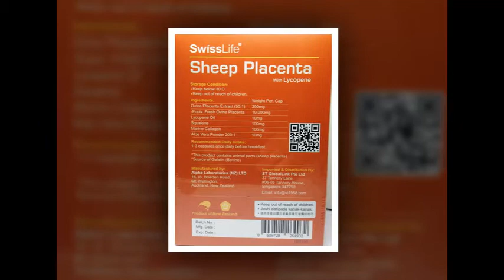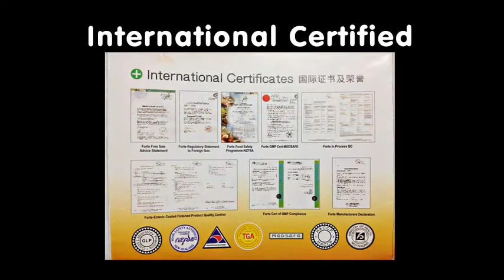Swisslives sheep placenta with lycopene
*NEW ZEALAND SHEEP PLACENTA*

The power anti aging capsule with Lycopene, Squarlene, Collagen and Aloe Vera!
SwissLife Sheep Placenta with Lycopene can be taken for a short-term boost to beauty and health, such as following an illness, or when you are lacking in vitality.

Anti aging must have supplement to promote cell rejuvenation and revitalise youth!!

Ingredients: 1 capsule
Ovine sheep placenta - 10,000mg
Lycopene oil - 10mg
squalene - 100mg
marine collagen - 100mg
aloe vera powder - 10mg

St GlobalLink Pte Ltd - Company Supplier